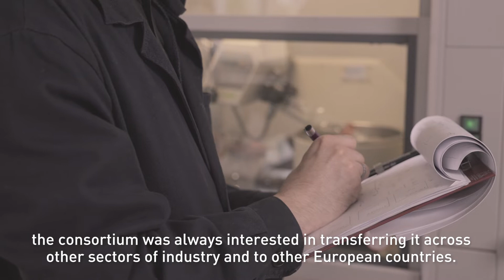⛏️ Mining Water Living Lab | Platform for technological experimentation in water treatment in mining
The LIFE Remine Water project has launched its Mining Water Living Lab, located at the Aguas Teñidas Mine in Huelva, at Sandfire MATSA's facilities.

This space, designed to be the first platform for technological experimentation in water treatment in the mining sector, will have as its main objective the research and development of innovative treatment solutions supported by renewable energies to promote the recovery of resources and the reuse of water in the mining sector industries.